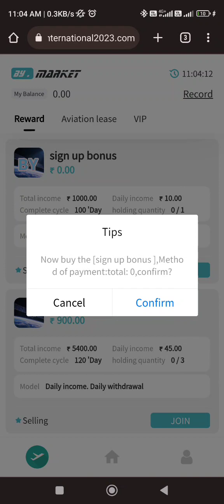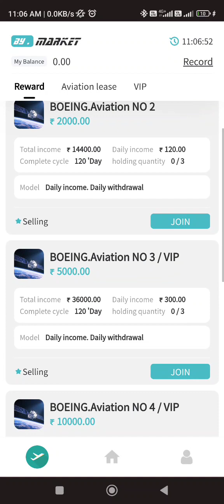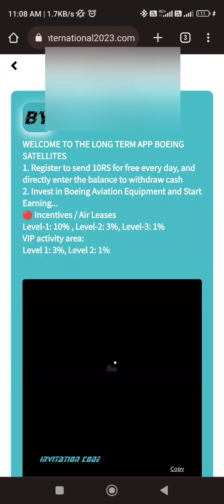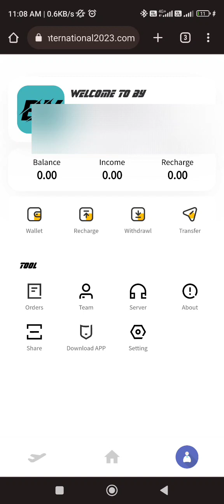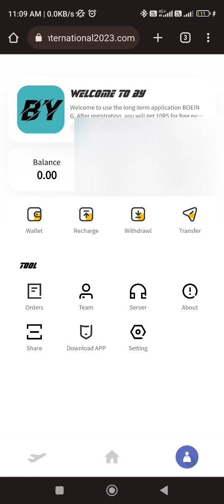by app, by earning app, same as bt app, boeinginternationapp2023.com,BY APP, By app, New Earning App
same as bt app,

 bt app,

by earning app,

by earning app se paise kaise kamaye,

by earning app payment proof,

by app real or fake,

boeinginternationap2023,

 boeing app,

Boeing international app,

BY APP,

By App,

BY App,

BY Earning App,

 By earning app,